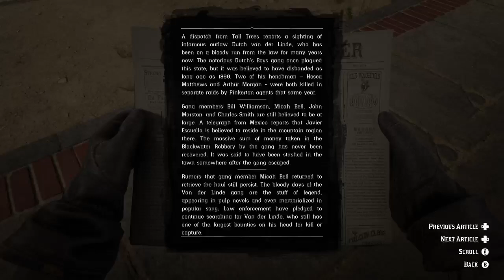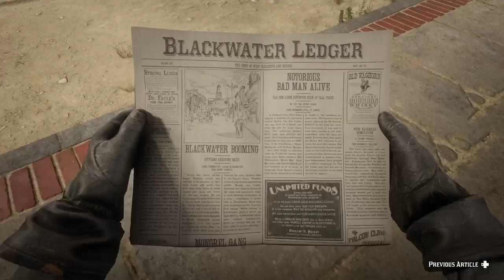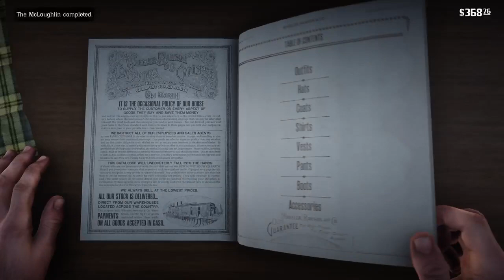Let's Play RDR2 - Episode 58: Hunting for Money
Today's episode features John Marston picking up some bounty hunting work, including with Sadie, to try and pay off his debts to the bank